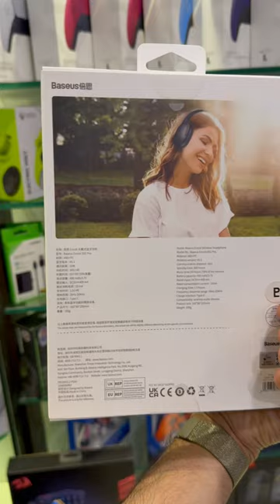Best Budget Bluetooth Headset Baseus Encok D02 Pro Wireless Foldable Headphones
Baseus Encok D02 Pro Foldable Wireless Headphones 5.0V   Free Express Shipping and Cash On Delivery Nationwide.

Wireless Headphone

Function 1: Operation Range 10 Meters; Bluetooth V5.0 Headphones With Microphone
Function 2: 1.5 Hours Charging Time; 300 Hours Standby Time
Function 3: 450mAh Battery Capacity; Up to 40 Hours Talk / Music Time
Function 4: Supports Music Playing; Phone Calling; Support 3.5mm Wired
Feature 1: Fone De Ouvido; Auriculares Inalambrico Bluetooth; Audifonos Bluetooth
Feature 2: Sport Bluetooth Headphone; Headphone For Computer;Earphones for phones
Feature 3: Ear Phones; Noise Canceling Headphone;Gaming Headphones
Feature 4: Head Phones; Headphones With Microphone; Head Set
Feature 5: Hands Free Earphone; Casque Audio; Headphones For Girls
Feature 6: Universal Bluetooth Earphones; Wireless Earphone Bluetooth Headphones